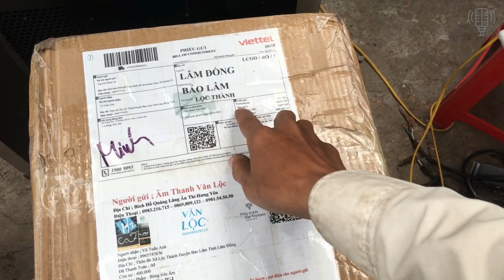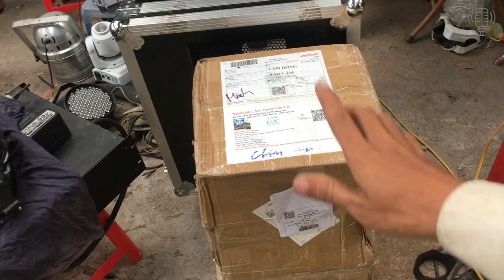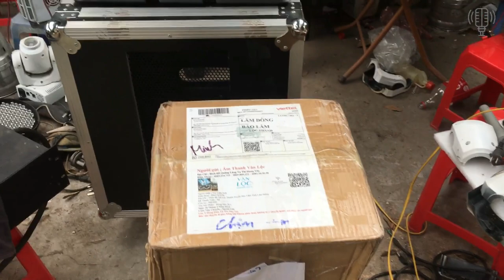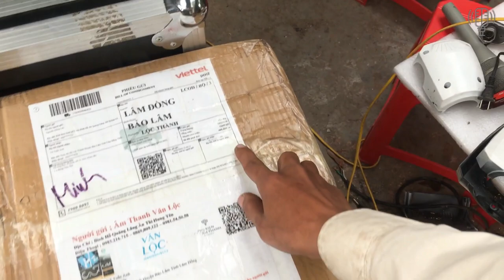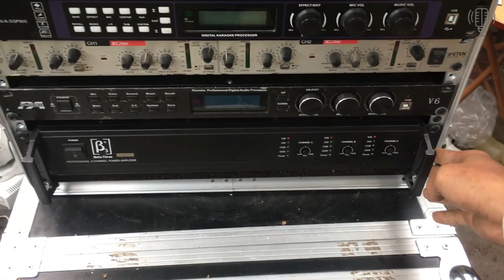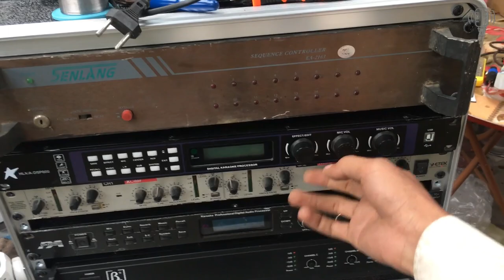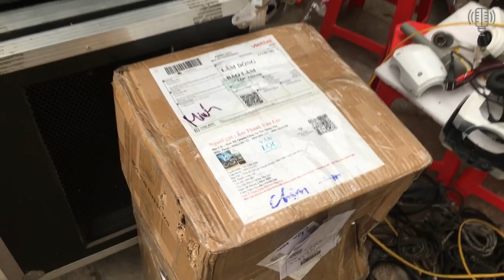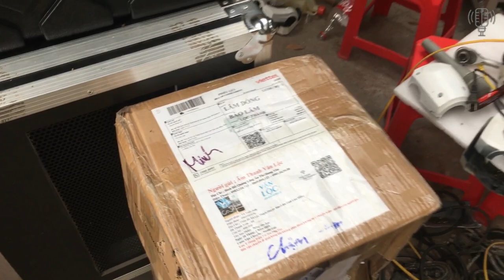Tâm Sự Hàng Chuyển Hoàn Có Mấy Trăm Nghìn Cũng Bom